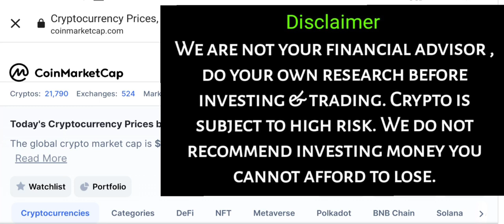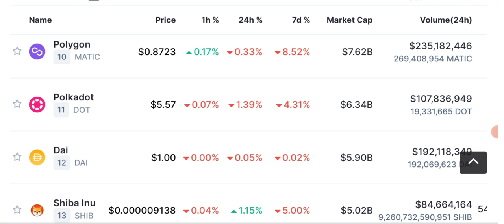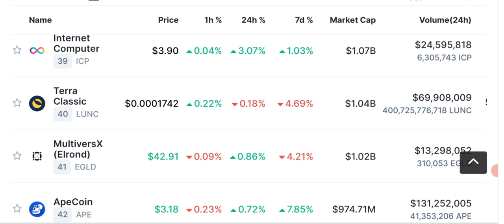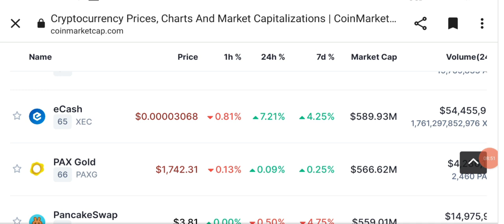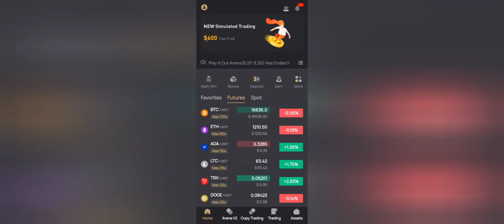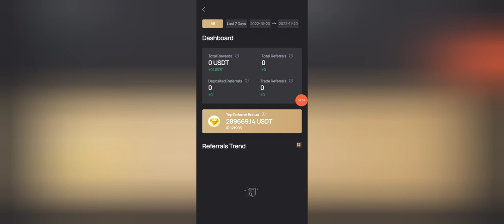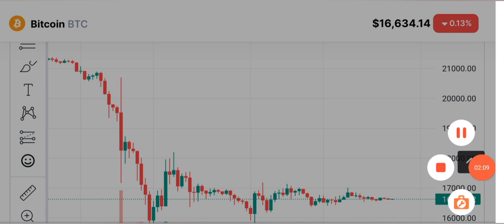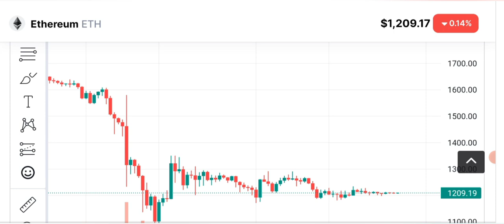FIFA FOOTBALL WORLD CUP FEVER ON TOP 2022 - CRYPTO NEWS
Fifa football ⚽ Fever is all over the world. Binance , crypto world . People are talking about the coins and Tokens that can pump during world cup.

We'll discuss Bitcoin - Ethereum - Bnb and some other stable coins price prediction, support and resistance and technical analysis.crypto news today, Today we'll share latest Crypto News and Price Prediction of  solana (sol) - BITCOIN - ETHEREUM - BNB and some other coins daily market analysis.

🔴 Table of contents:

00:00 : intro
01:53 : crypto news today
10:20 : foot ball world cup fever
11:45 : Bitcoin-eth - bnb price prediction
13:10 : bitcoin Ethereum Candle Chart
16:10 : outro

🔴🔴🔴Popular Uploads 🔴🔴🔴

_____________________________/SOCIAL LINKS\___________________________________